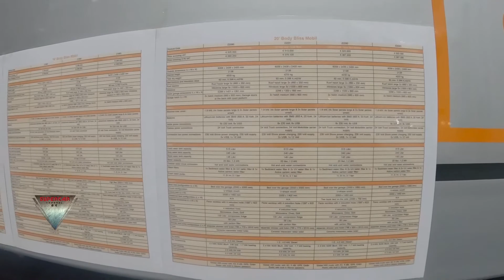2022 Bliss Mobil 13` Foot Unit Unimog 5023 Interior and Exterior Walkaround Caravan Salon Düsseldor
2022 Bliss Mobil 13` Foot Unit Unimog 5023   Interior Exterior Walkaround Caravan Salon Düsseldorf 2021  model filmed inside and outside at Caravan Salon Düsseldorf 2021 Messe Düsseldorf !

2022 Bliss Mobil 13` Foot Unit Unimog 5023  Interior Exterior Walkaround Caravan Salon Düsseldorf 2021 Modell innen und außen gedreht auf dem Caravan Salon Düsseldorf 2021 Messe Düsseldorf!